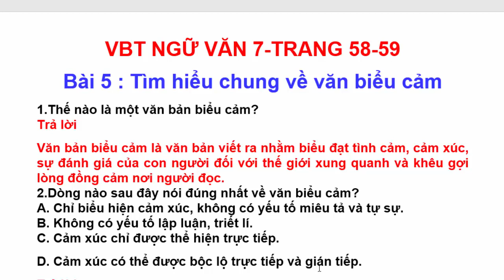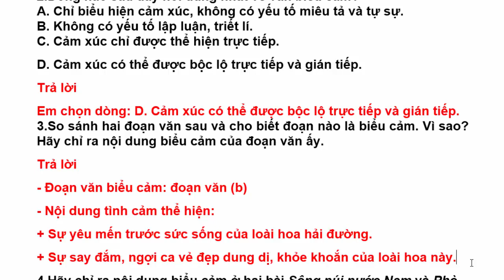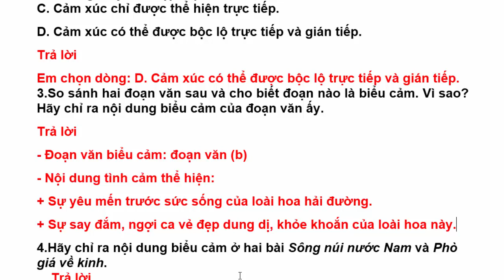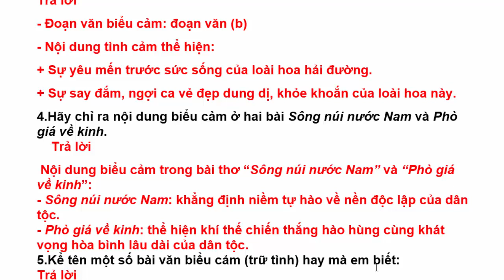Vở Bài Tập Ngữ Văn Lớp 7 Bài 5 | Tìm Hiểu Chung Về Văn Biểu Cảm | Trang 58 - 59